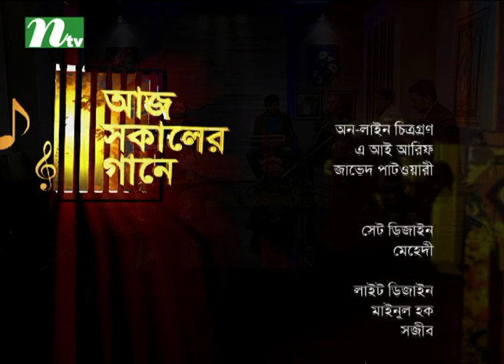Aaj Sokaler Gaane (আজ সকালের গানে) | Episode 35 | Musical Program